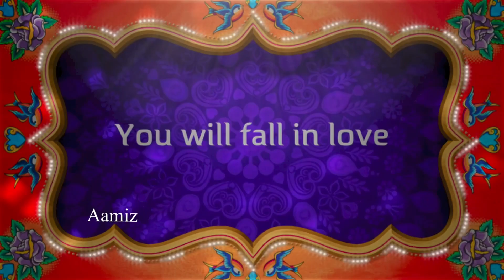😛Seetha 2 ❣️Coming Soon...Seetha serial Second part❣️